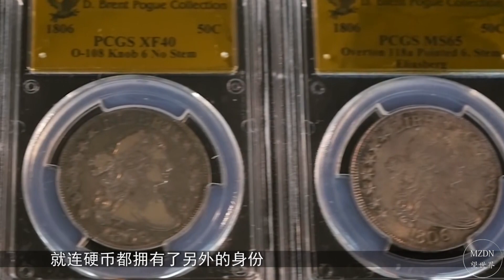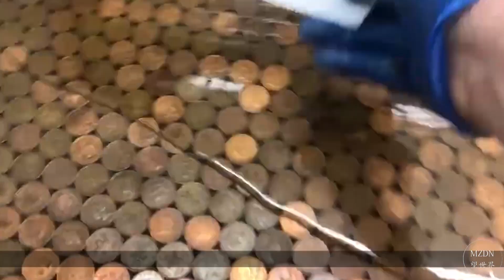美国土豪有多任性？用8000枚硬币打造餐桌，看完真是不得不服！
美国有一位土豪用8000枚硬币打造了一张别致的餐桌，看过这张餐桌之后，大家第一反应就是高端大气上档次，一般人还真没机会体验。